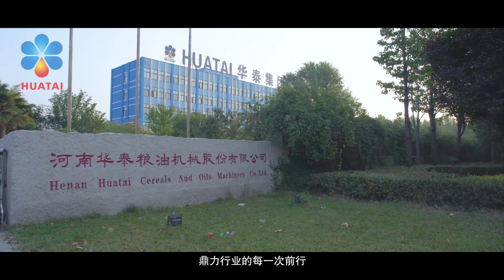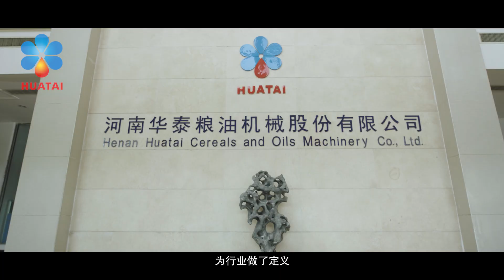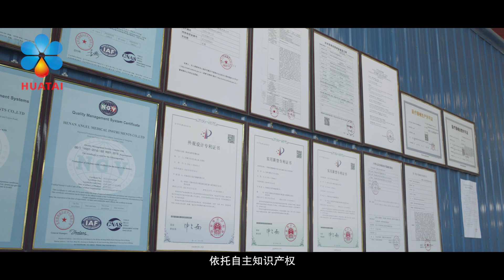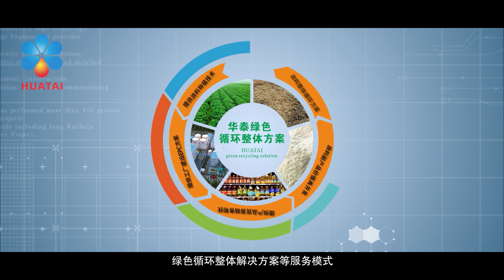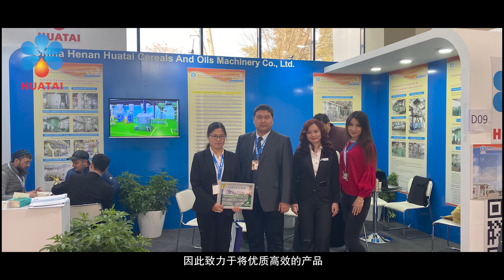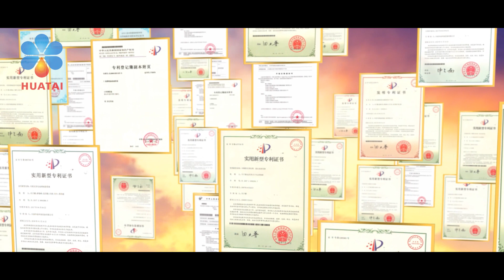Huatai Grain and Oil Machinery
Il s'agit d'un fabricant à grande échelle de machines à grains et à huile, de machines de protection de l'environnement et de machines médicales, doté d'une usine moderne et de technologies et d'équipements de pointe, qui intègre la recherche et le développement, la conception, la fabrication, l'installation et le service après-vente.

Elle a remporté de nombreux prix en Chine et est l'une des principales entreprises dans le domaine des céréales et de l'huile en Chine. Elle a non seulement une longue histoire, mais aussi une technologie de pointe.

C'est un excellent choix pour tous les entrepreneurs qui souhaitent créer une usine de pressage d'huile !